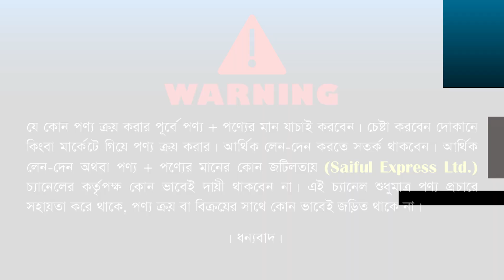এয়ার কুলারের দাম জানুন/এয়ার কুলার কিনুন/Buy Nova Air Cooler In BD/Nova Air Cooler Price in BD 2022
53, Chandrima Super Market, Ground Floor, 7 No Gate, (Near Dhaka Collage)